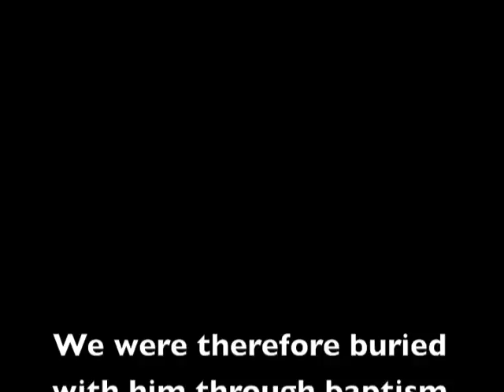Bill Munsey's Baptism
My baptism at Cocoa Beach pool.  31 May 2010.